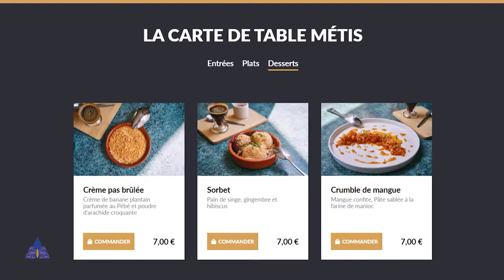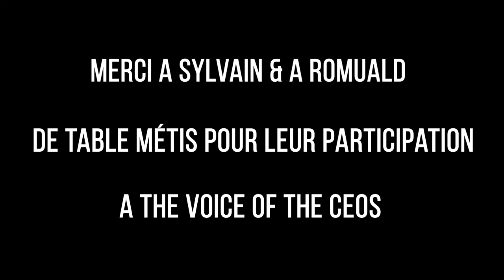VOICE OF THE CEO'S : COMMENT SYLVAIN AJAVON A-T-IL CRÉÉ LE RESTAURANT TABLE MÉTIS ?